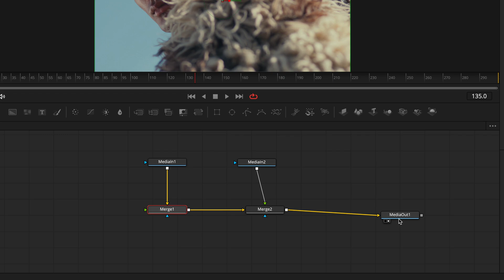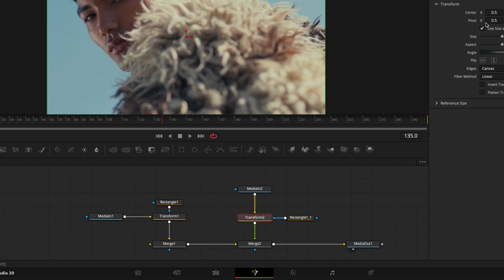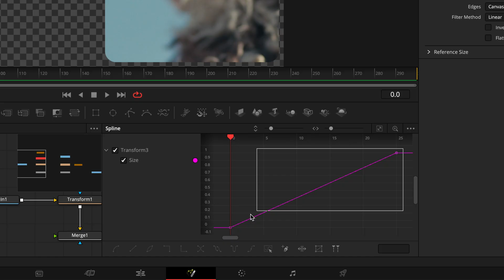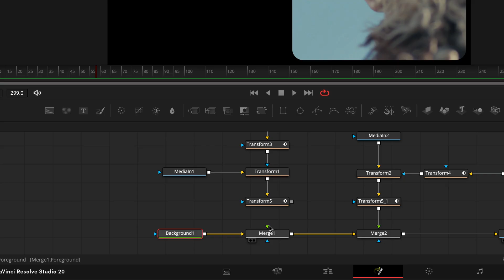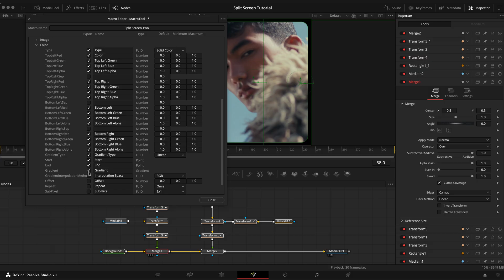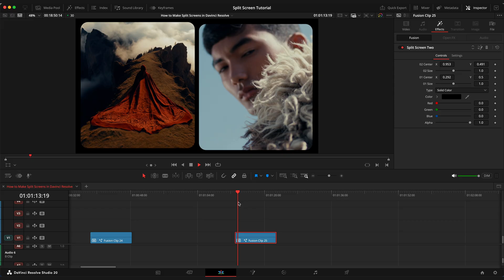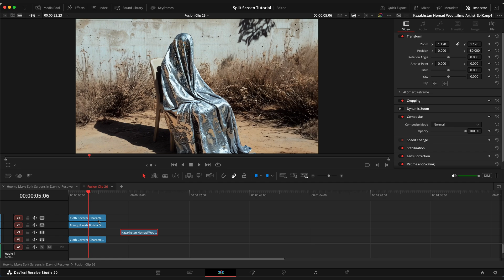How to Create a Split Screen Effect in DaVinci Resolve (Easy Tutorial)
🎄 Holiday Sale Alert! 🎄

Learn how to create a professional split screen effect in DaVinci Resolve using the Fusion page. In this easy step-by-step tutorial, you’ll build animated split screens with rounded masks, smooth transitions, subtle zoom effects, and export the result as a drag-and-drop preset for the Edit page.
This workflow works for 2-screen, 4-screen, and multi-clip layouts, and lets you fully control position, size, animation, and background color - no plugins required.

🎬 What you’ll learn:
• Split screen setup in DaVinci Resolve
• Animated masks using Transform & Multiply by Mask
• Clean Fusion node workflow
• Creating reusable macros & presets
• Fast drag-and-drop split screen effects
👉 Short on time? Check out my Split Screen Preset Pack in the store for instant results.

If you cannot open Effects folder in Fusion with Right Click, try to open Effects folder with this path - For Mac: Macintosh/Users/Username/Library/Application Support/Blackmagic Design/Davinci Resolve/Fusion/Templates/Edit/Effects
For Windows: Local Disk/Program Files/Blackmagic Design/Davinci Resolve/Fusion/Templates/Edit/Effects

0:00 - 0:10 - Intro
0:11- 3:52 - Split Screen Effect
3:53 - 4:55 - Save Macro
4:56 - 6:22 - Apply Preset in Edit Page
6:23 - 6:40 - Outro